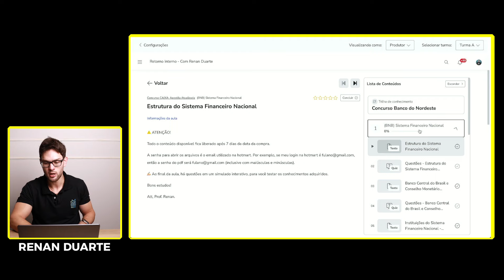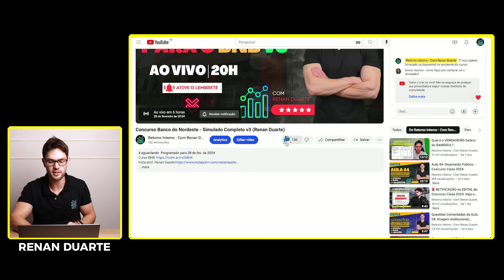Novo SIMULADO para o Concurso BNB Disponível! Correção AO VIVO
Novo Simulado para o Concurso do Banco do Nordeste (BNB) está disponível. Hoje, as 20h, o prof. Renan Duarte vai fazer a correção ao vivo aqui no canal.